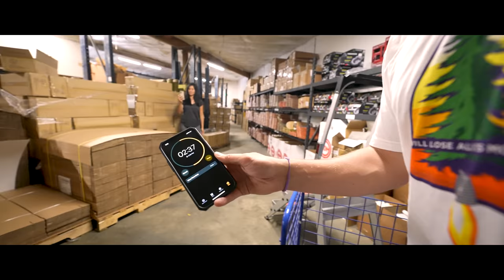ANYTHING YOU CAN CARRY, I'LL PAY FOR CHALLENGE!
Episode 5 of our Pacific Northwest Tour takes us to the Braille Shop for an Everything You Can Carry I'll Pay for Challenge! How much product will @jdsanchez___ walk away with?!